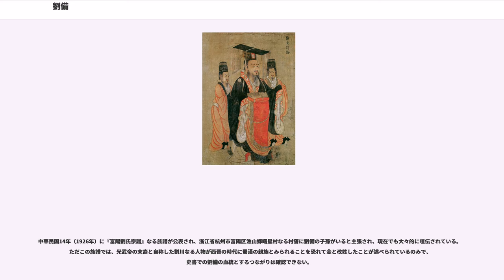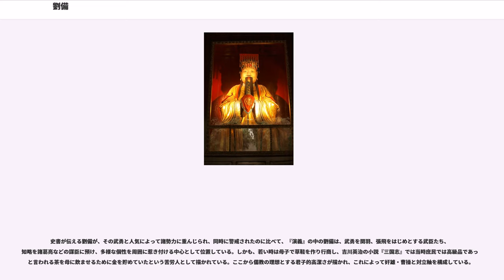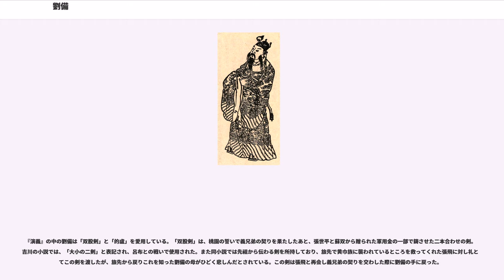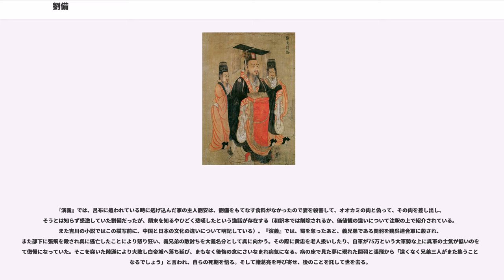劉備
劉 備（りゅう び、延熹4年（161年） - 章武3年4月24日（223年6月10日））は、後漢末期から三国時代の武将、蜀漢の初代皇帝。字は玄徳。

黄巾の乱の鎮圧で功績を挙げ、その後は各地を転戦した。諸葛亮の天下三分の計に基づいて益州の地を得て勢力を築き、後漢の滅亡を受けて皇帝に即位して、蜀漢を建国した。その後の、魏・呉・蜀漢による三国鼎立の時代を生じさせた。

明代の小説『三国志演義』では中心人物として登場する。

劉備は読書を甚だしくは楽しまず、狗馬や音楽、見栄えがある衣服を好んだ。言葉は少なく、よく人にへりくだり、喜怒の感情を表にださなかった。豪侠と交わることを好んだため、若者は争って彼についていった。

劉備は背丈が七尺五寸（約173センチ）、腕が膝に届くまであり、耳が非常に大きく自分の耳を見ることが出来たと言う。

「蜀書」周羣伝には張裕に「潞涿君」（ひげの薄い人の意）とあげつらわれたとある。

名を備。字を玄徳（げんとく）と言う。『三国志』（正史）では、劉備を諡号の昭烈帝ではなく、「先主」と呼んでいる。生存中、後主劉禅と一緒に「主公」と尊称されている。『演義』では、この呼び方は主君に対する敬称として広く用いられた。

劉備は前漢の景帝の第9子、中山靖王劉勝（? - 紀元前113年没）の庶子の劉貞の末裔という。劉勝は子と孫も含めて120人以上の子を残しており、劉備の祖とされる劉貞は、紀元前117年に涿郡涿県の列侯として陸城亭侯の爵位を賜った。だが、紀元前112年の年始（正月）頃に、彼は列侯のみに課された漢朝への上納金（酎金）を納めなかったために、侯国を除かれ、史書の系譜もそこで止まっている。

また、「先主伝」注に引く『典略』では、劉備は臨邑侯の庶流と記されている。

一方、『三国志平話』および『三国志演義』では、中山靖王劉勝、その子の陸城亭侯・劉貞以後の系譜では劉貞の子の劉昂は沛侯、その子の劉禄は漳侯、その子の劉欒は沂水侯、劉英は欽陽侯に封ぜられ、劉貞以後の数代は列侯の爵禄を受けた。しかし、家運が衰退し、劉備の父母の代より沓売りや蓆売りに落ちぶれている。劉備の代に献帝に拝謁し漢の宗親と認められ、左将軍・宜城亭侯に封ぜられ、家運が上昇し、後漢の滅亡により、蜀漢を興してその皇帝として君臨していることになっている。これは一部を除いて創作である。

なお、漢代の復除（徭役の免除）を研究している山田勝芳は、延熹2年（159年）以降、属尽と称されていた宗室の資格を失った歴代皇帝の子孫は各種の免税特権を受けていたことを指摘し、劉備の幼少期の逸話（一族の集住や学資援助を受ける話）は彼が属尽の一員として一族集団の保護を受けていた（一族の団結は官吏や外部の人々に特権の存在を明示する手段になる）、すなわち彼が属尽であっても宗室の家に連なる者であったことを確認できる証明になるとしている。

涿郡涿県（現在の河北省保定市涿州市）楼桑里の出身。祖父は劉雄、父は劉弘である。祖父は孝廉に推され、郎中となり、最終的には兗州東郡范県の令となった。父も州郡の官吏を勤めたが、劉備がまだ幼い頃に死んだために土豪（現地の小豪族）の身分でありながら劉備の家は貧しくなり、母と共に筵を織って生計を立てていた。

幼い時に、家の前に生えている大きな桑の木を見て少年だった劉備は「僕も大きくなったら、天子の乗っている馬車に乗るんだ」と言った（天子の馬車は桑の木で出来ている）。その際、叔父の劉子敬（劉弘の弟）が劉備の口を塞ぎ「滅多なことを言うでない、そんなことを口に出すだけで、わが一族は皆殺しの刑に遭うぞ」と叱責したという。また涿郡の人李定は劉備の生家を見て「この家から貴人が出るだろう」と述べた。

熹平4年（175年）、15歳の時に母の言いつけで、従叔父の劉元起（劉雄の甥）の援助を得て、その子の劉徳然（劉備のいとこ）と共に、同郷で儒学者として有名な盧植の下で学問を学ぶようになる。この時の同窓に遼西の豪族の庶子の公孫瓚と同郷のがおり、劉備は公孫瓚と高誘らに対して兄事しており大変仲が良かったという。同時に牽招とも交流があり、「刎頸の交わり」を誓った仲と伝わる。

学生時代の劉備は乗馬や闘犬、音楽を好み、見栄えがある衣服で身なりを整えた。口数が少なく人にはよくへりくだり、喜怒の感情を顔に出すことがなかった。天下の豪傑と好んで交わったので、若者らはみな先を争って劉備に近づき交わった。中山の豪商・張世平と蘇双は、劉備を見て只者ではないと思い、...